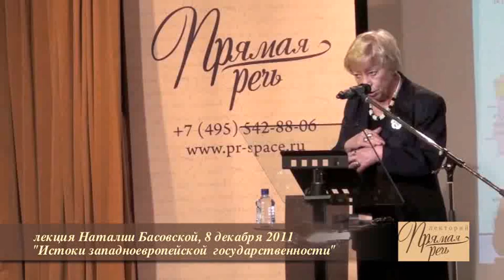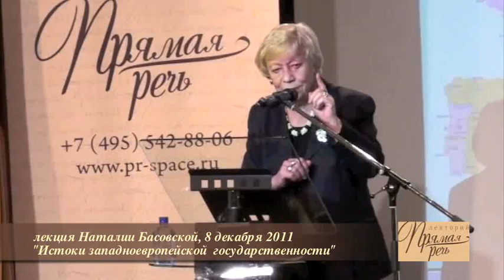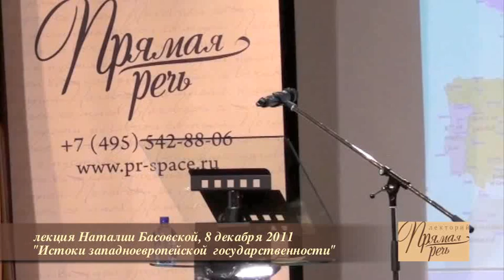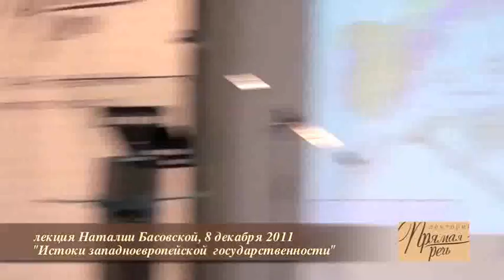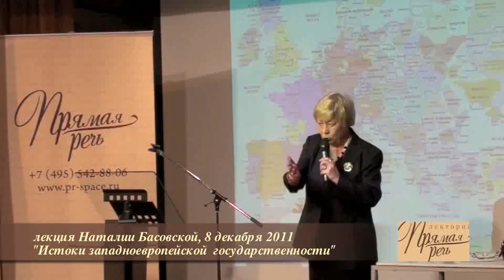лекция Наталии Басовскои "Истоки западноевропейской государственности"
лекторий "Прямая речь" представляет
лекция Наталии Басовской
"Истоки западноевропейской  государственности"
из цикла "История средневековья"
8 декабря, Москва